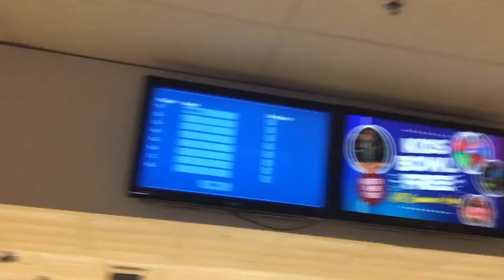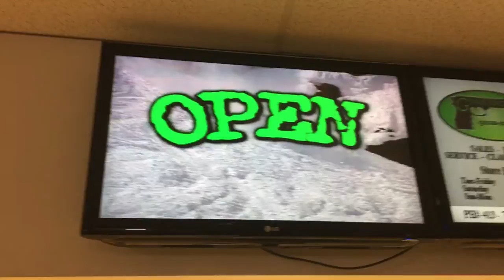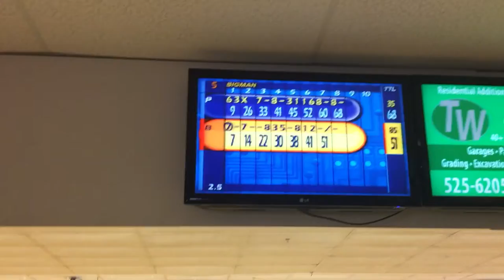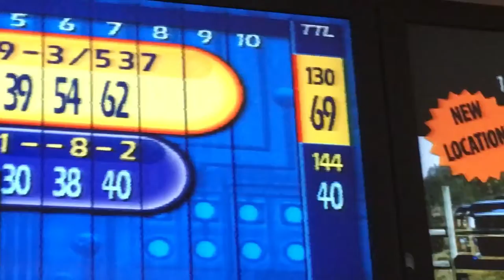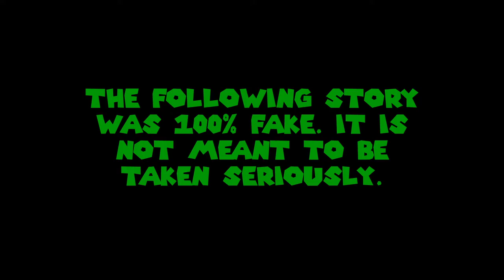Monthly Vlog Episode 1 (Daily Vlogs Episode 3) - Doing some bowling plus college experience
For this monthly vlog, me and Alec pretty much did some bowling and stopped at an Italian pastry where Alec claimed I had "no culture" simply because I didn't like the meatball grinders that they were selling.

 I Don't Want to Set the World on Fire - Harlan Leonard and his Rockets

Mario Kart Channel - Mario Kart Wii